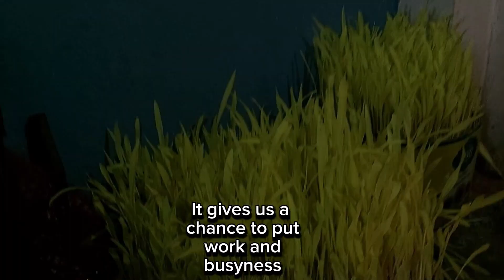Dashain Festival Of Nepal || Hindu Culture || Dashai2081.